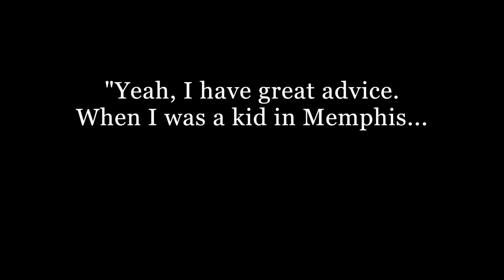Q&A with Charles Lloyd & Dorothy Darr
Charles Lloyd and his wife, Dorothy Darr, answered some questions after the showing of Charles' documentary "Charles Lloyd: Arrows Into Infinity" at the Iowa City Public Library during the IC Jazz Festival, July 3rd, 2015.